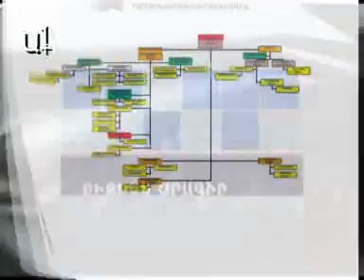«Ա1+»-ի այլընտրանքային տարբերակները